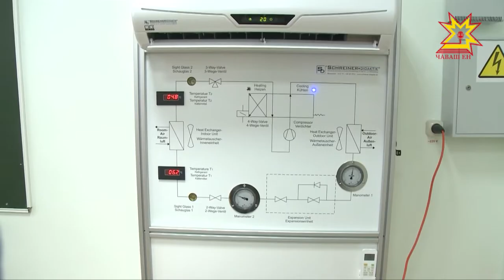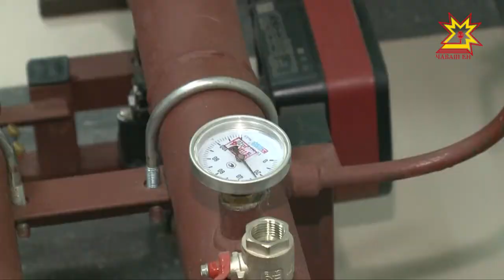Как в республике готовят профессиональные кадры - показали Главе Чувашии.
Михаил Игнатьев посетил техникум строительства и городского хозяйства. За последние годы здесь оборудовали новые учебные полигоны и лаборатории для подготовки команды  к чемпионату WorldSkills. Обо всём подробнее Дмитрий Ковалёв.